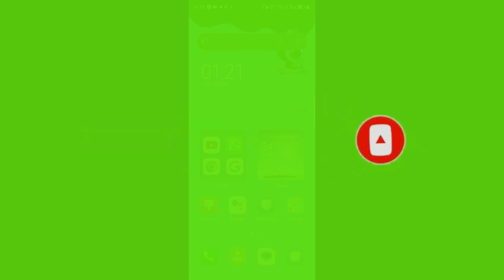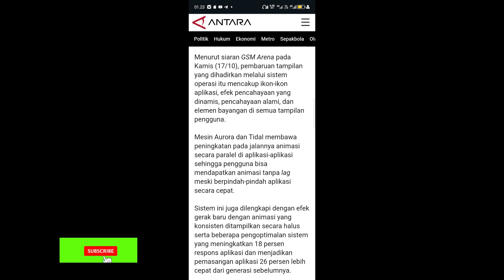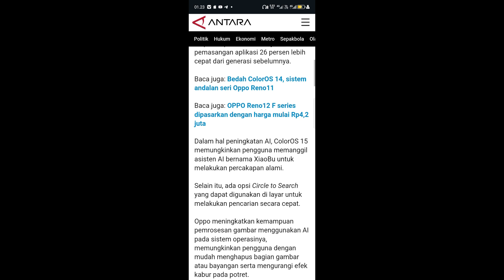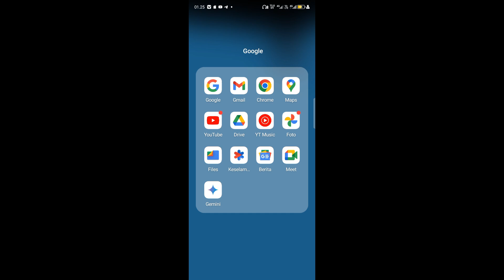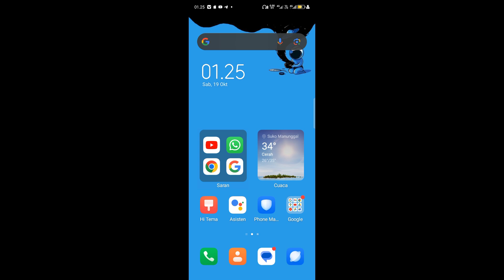Oppo akan merilis OS antar muka baru colorOS 15 dengan banyak perubahan tampilan